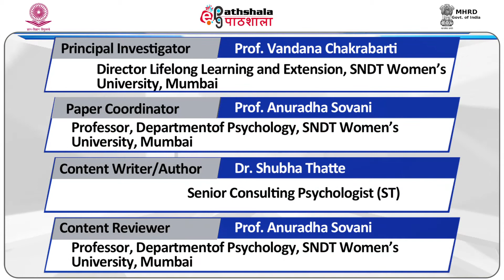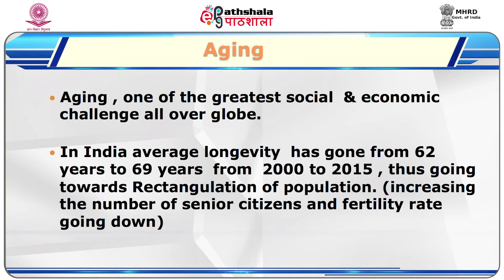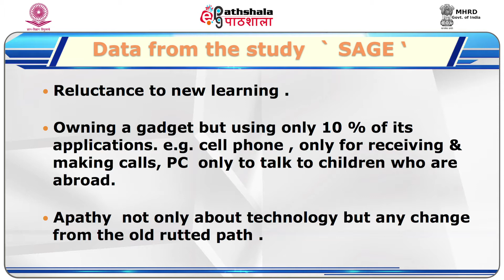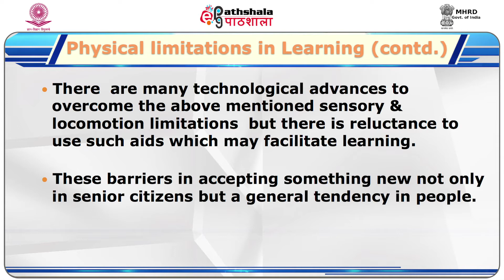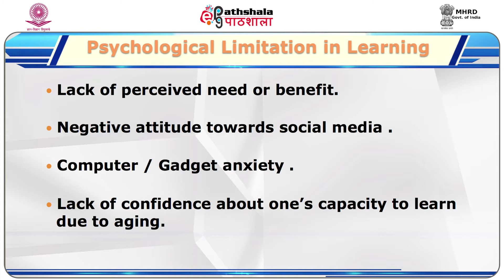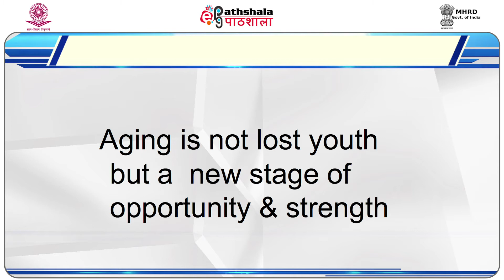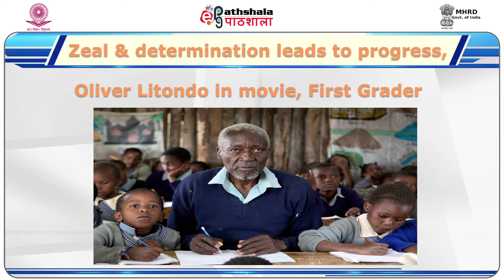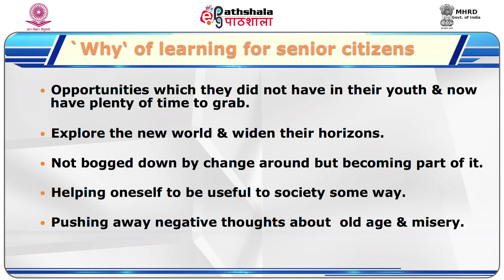P02 M-19. Senior Citizens as Adult Learners